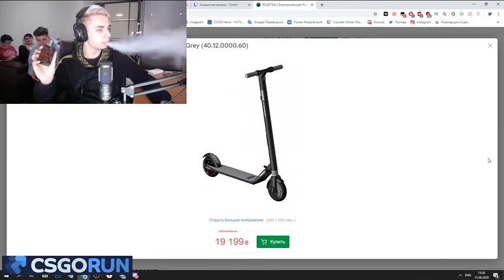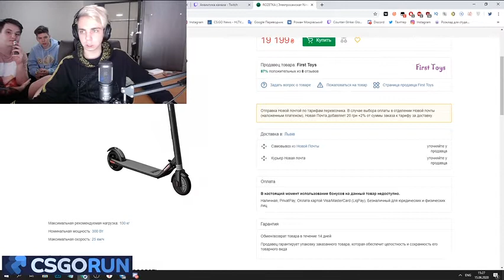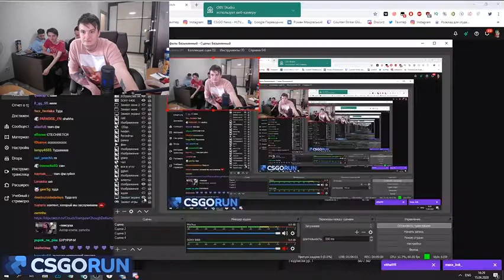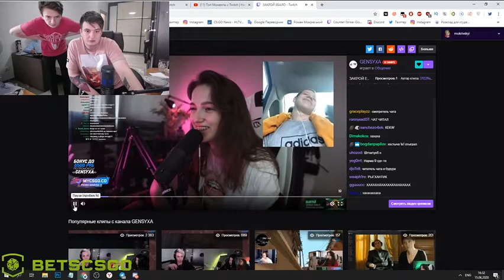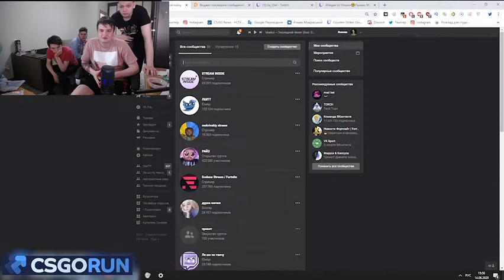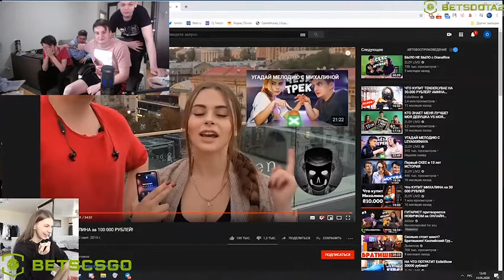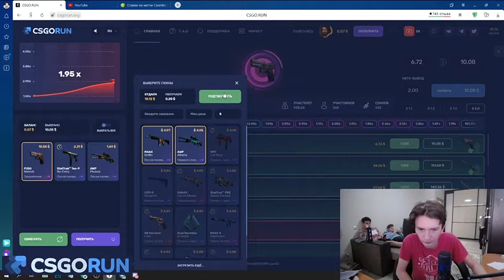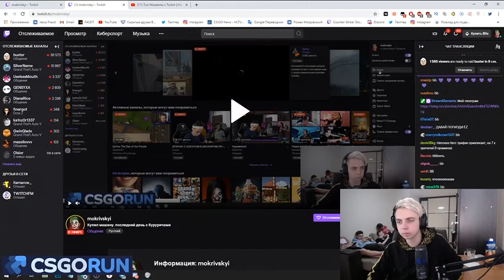Мокривский, Злой, Мапке, Костыч, Индианыч | Полный стрим | 20200616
лшпт,
мокривский,
мокривский вебка,
лшпт стрим,
лшпт вебка,
мокривский стрим,
мокрицкий,
лучшее с мокривким,
лшпт лучшее,
мокривский реакция,
лучшее с мокривским,
лшпт твич,
реакция,
реакция стримеров,
мокривский смотрит,
лшпт смотрит,
лшпт реакция,
реакция мокривского,
мокрица,
мокривский лучшее,
мокривский твич,
КАК ЖИВЕТ МОКРИВСКИЙ,
МОКРИВСКИЙ РУМТУР,
румтур,
костыч,
мапке,
mapke,
zloy,
злой,
индианыч,
ЗАЛЕТЕЛИ НА ХАТУ К МОКРИВСКОМУ,
злой и мокривский,
мокривский ирл
бункер,
эвелон,
стрим,
твитч,
Эвелон,
бустер,
мокривский,
ексайл,
ликс,
дина блин,
дмитрий ликс,
каравай,
аринян,
генсуха,
инсайдер,
мафия,
evelone,
buster,
exile,
exileshow,
dinablin,
dmitriylixxx,
karavay,
ahrinyan,
gensyxa,
insider,
mafia,
твич,
элиас,
жестокие игры,
og budda,
крид,
егор крид,
бункер со стримерами,
эвелон играет в бункер,
финаргот,
карина стримерша,
карина,
стримерша,
бустер с эвелоном,
эвелон и бустер,
братишкин,
виноградный элиас,
мапке,
костыч,
индианыч,
дженга,
настольные игры
эвелон,
эвелон смотрит,
Львов,
злой поехал вт Львов,
встреча стримеров во Львове,
реакция на Львов
yuuechka смотрит,
yuuechka лучшее,
юечка лучшее,
юечка смотрит,
yuuechka реакция,
yuuechka twitch,
юечка реакция,
yuuechka аниме голос,
юечка моменты со стрима,
юечка нарезки,
нарезки твич,
yuuechka нарезки,
yuuechka стрим,
твичфм,
twitchfm,
нарезки юечки,
лучшее с юечкой,
юечка и мокривский,
юечка и мокривский встретились,
долгожданная встреча,
yuuechka в киеве,
буруричи ворвались на стрим юечки,
мокривский в тильте,
злой,
костыч,
мапке,
мапке и юечка,
юечка и злой,
бурурич
мокривский,
мокривский смотрит,
мокривский реакция,
мокривский стрим,
мокривский стрим хата,
злой приехал к мокривскому,
zloy mokrivskyi,
zloy,
злой,
мапке,
костыч,
мапке у мокривского,
злой у мокривского,
костыч у мокривского,
бурури,
мокривский злой мапке,
злой мокривский,
мапке мокривский,
мокривский и мапке,
стримеры у мокривского,
мапке дома у мокривского,
элиас,
мокривский и юечка,
мафия твича,
твич фулл,
mapke,
мокривский мапке,
рофл,
бухой мокривский,
злой кринж